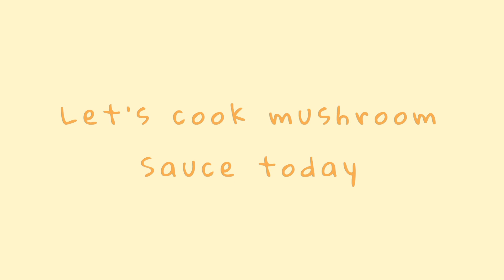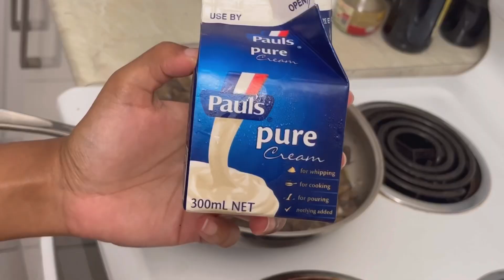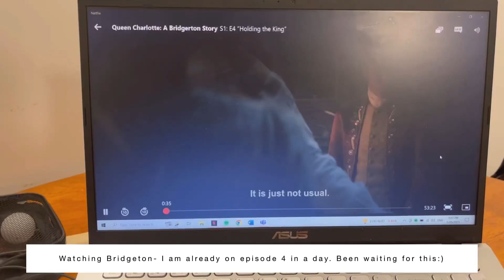Cooking vlog - mushroom sauce | Cozy dinner meal 🍄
Hello dear watchers,

Today’s vlog involves me cooking some mushroom sauce. Mushroom has become one of my favourite dishes and I cook it once in a while. Although my chopping and cooking skills are a bit behind I am trying to improve on them little by little.

𝐏𝐫𝐨𝐝𝐮𝐜𝐭𝐢𝐨𝐧
𝘾𝙖𝙢𝙚𝙧𝙖 : iPhone 13
𝙀𝙙𝙞𝙩𝙞𝙣𝙜 : InShot